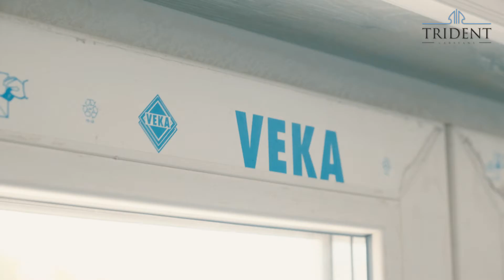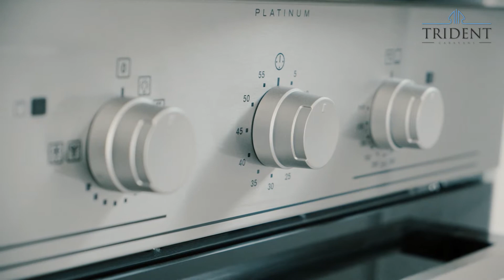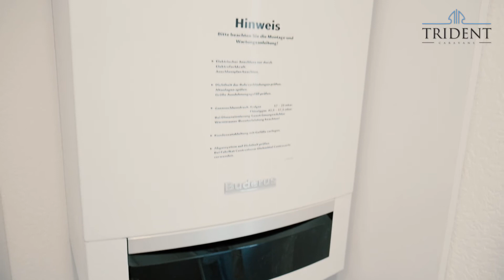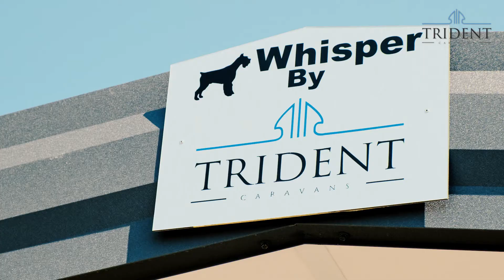Hersteller von Mobilheimen und modularen Häusern.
Trident Lodges repräsentiert das neue Modell Whisper.
- Mobilheime hersteller von Trident Deutschland